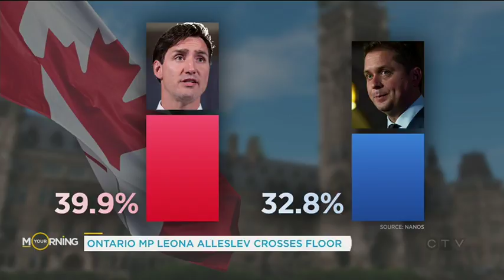Ontario MP Leona Alleslev crosses floor to join Conservatives | Your Morning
Conservative MP Leona Alleslev and Conservative Party leader Andrew Scheer talk about the big news out of parliament’s first day back.